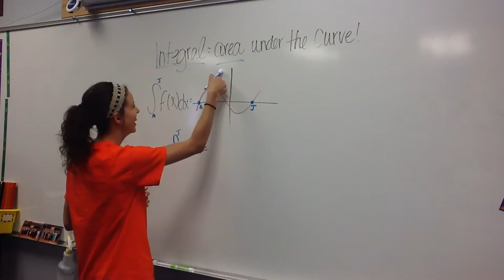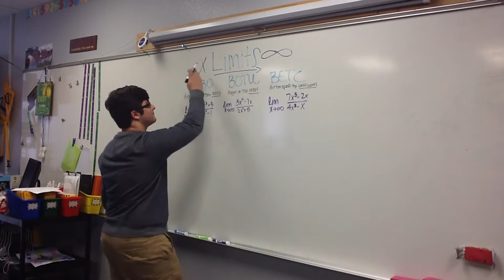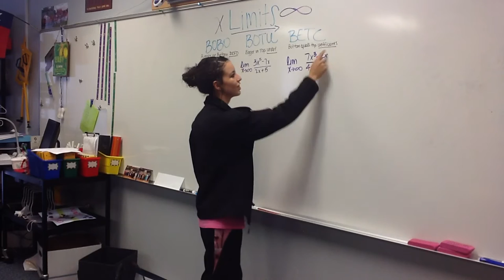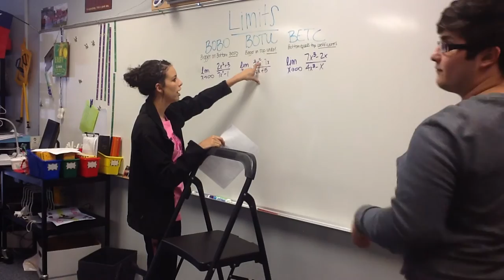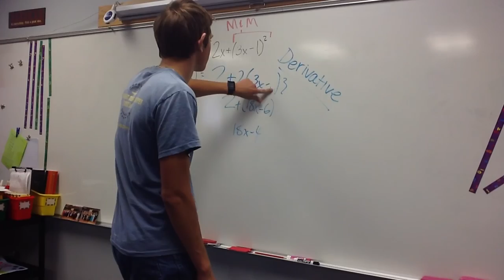Watch Me - Calculus Version